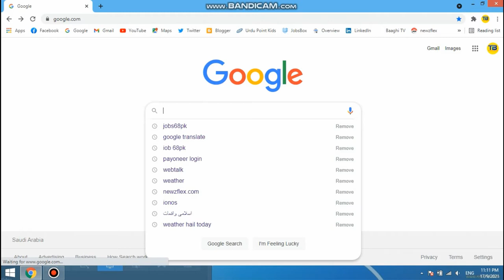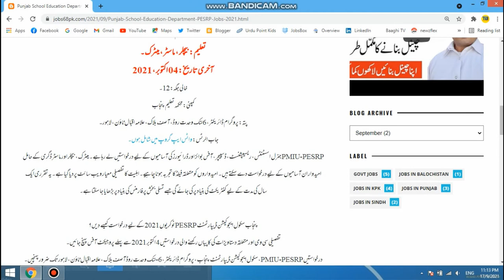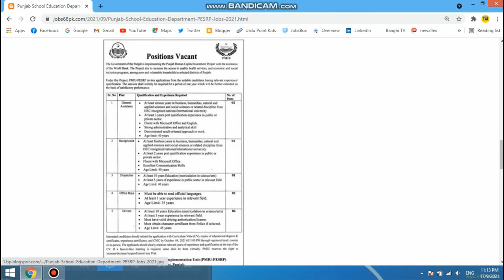Punjab School Education Department PESRP Jobs 2021 Apply Now